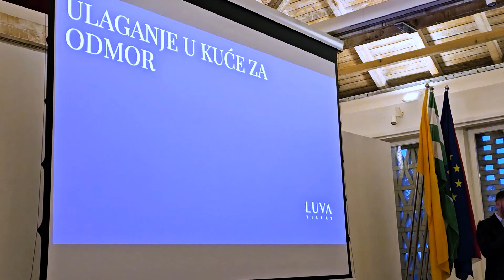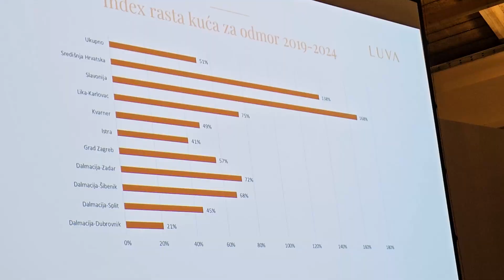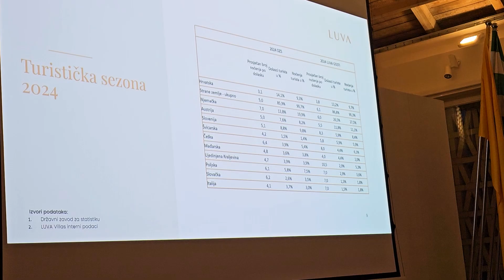Povećanje turističkih kapaciteta u Zaprešiću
Tvrtka za najam i prodaju luksuznih i unikatnih vila u Vršilnici je na zanimljiv način predstavila temu povećanja turističkih kapaciteta kroz uključivanje kuća za odmor u turističku ponudu. Edukaciju je pripremila zaprešićka Turistička zajednica.